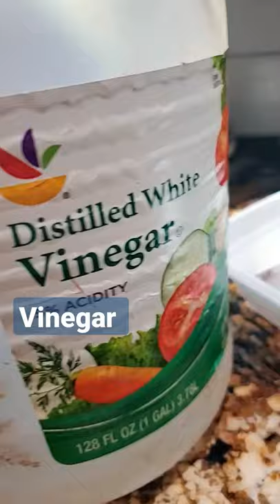Clean My phone case w me 🔥👏 💞